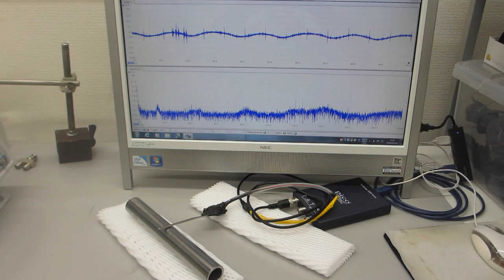超音波プローブによる部品検査技術（超音波システム研究所）